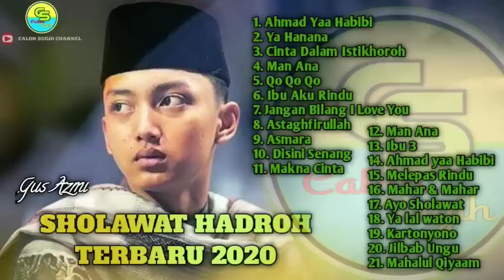Sholawat Hadroh terbaru 2020 || Gus Azmi || Tanpa Iklan